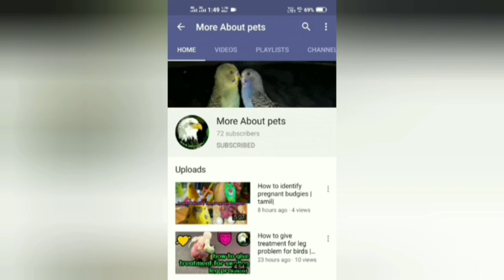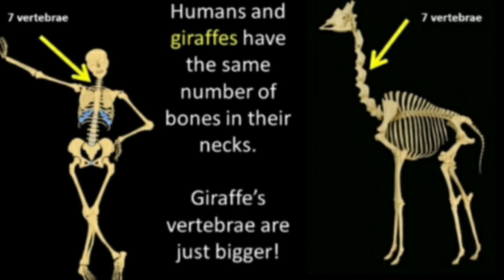Did brick is essential for birds |tamil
hey guys, welcome to more about pets channel. today we are going to see about the topic did brick is essential for budgies?

brick is essential for birds because :-
1. it gives nutrients and minerals (when the birds are in the wild they get the nutrients and vitamins from the soil).
2. the bricks are also used by birds for trimming their beaks.

how to keep the brick inside the cage :-
1. do not keep the full brick inside the cage (the brick may damage the cage).
2. we have to wash the brick and dry it in the sunlight.
3. we have break the brick into small small pieces and keep it in the cage.